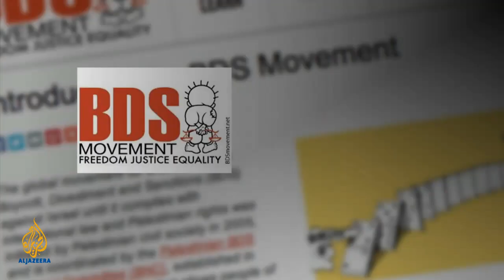Inside Story - Boycotting Israel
As the BDS movement gains traction, how will the country deal with the pressure?  Adrian Finigan speaks to Avraham Burg, the former chairman of the Knesset; Dani Dayan, the former chairman of the Yesha Council of Jewish Settlements; and Naser Abdelkarim, a financial economist and advisor to the UN and the World Bank.